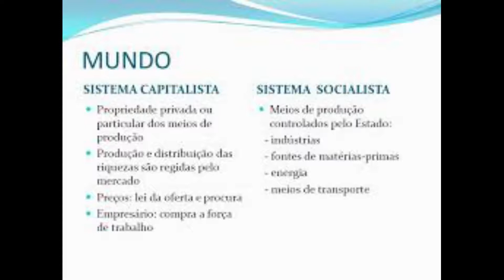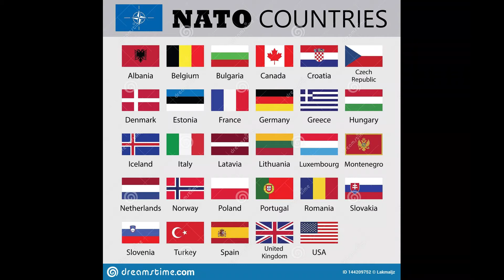A GUERRA FRIA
Estamos no começo mas juntos cresceremos!